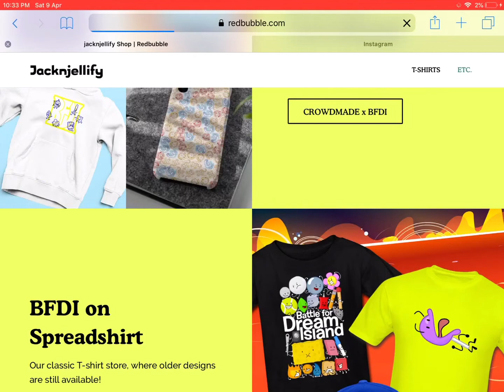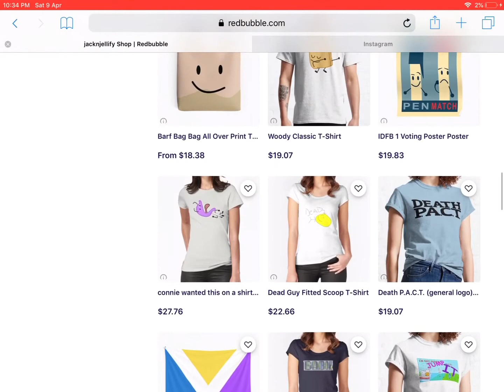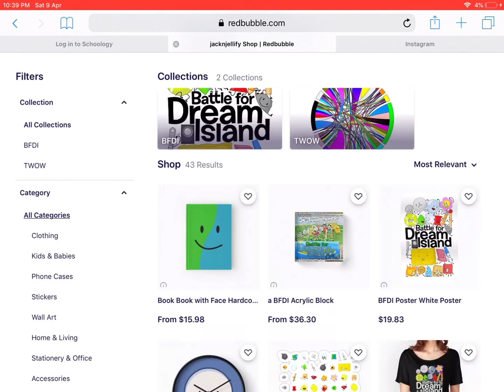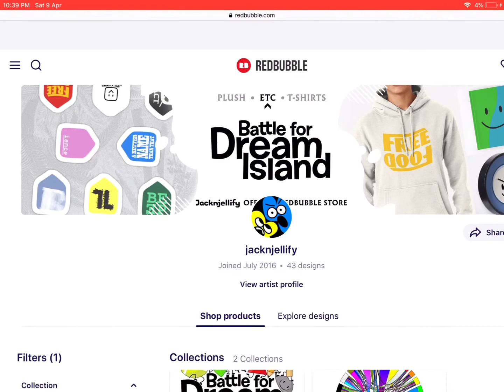going shopping in the bfdi shop (i have no money :’))